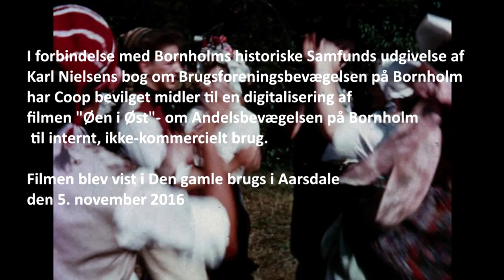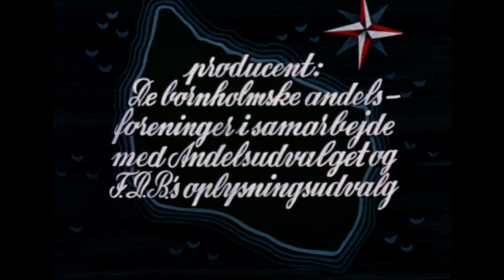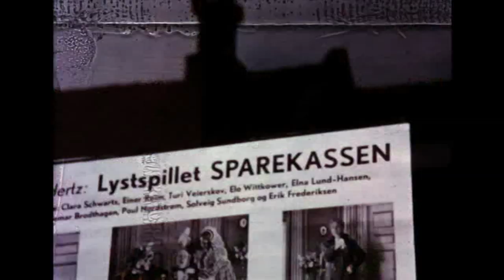Øen i Øst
Andelsfilmen "Øen i Øst" var et samarbejde mellem FDBs oplysningstjeneste og de bornholmske andelsbevægelser. Filmen er i farver og blev færdigproduceret af Nordisk Film til en pris af 24.000 kr. Den 8. september 1953 var der premiere på filmen, som blev vist rundt omkring på Bornholm ved generalforsamlinger og jubilæer.
Se artikel i Bornholmske Samlinger 2016 side 314-315 i bogen om "Brugsforeningsbevægelsen på Bornholm" skrevet af Karl Nielsen udgivet af Bornholms Historiske Samfund.